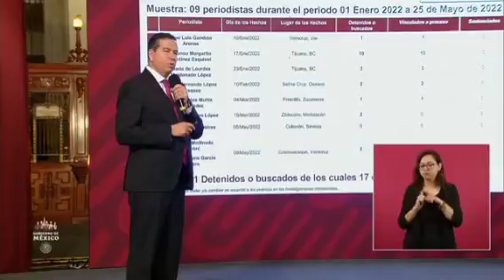Ya se cuenta con elementos muy sólidos para localizar a los autores del asesinato de Monzón: SSPC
Sobre el asesinato de la activista y abogada Cecilia Monzón, Ricardo Mejía Berdeja señala que hay comunicación permanente con el gobierno de Puebla y se cuenta con "elementos muy sólidos" para localizar a los autores materiales e intelectuales